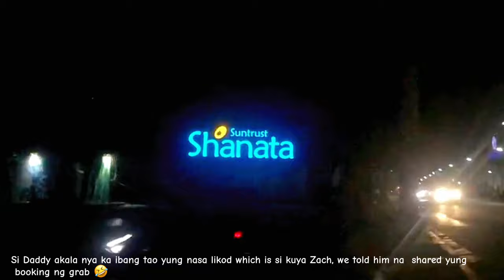Surprise Celebration for Daddy Ry's Birthday [Special Vlog❤️]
Hi mga katoto! Good morning, kindly share this video and please like and subscribe to my channel and don't forget to click the bell notification so you will be updated to my latest video! Abangan ang susunod na video na aking i uupload. Pasensya na at ngayon lang ulit nakapag upload si Daddy Ry dahil masyadong busy sa work. Maraming salamat ulit mga katoto!

FB: Nancy Midel Gomez (Unit Owner)

📌Located at SunTrust shanata novaliches sangandaan talipapa novaliches quirino highway Quezon City

With:
✨100mbps WiFi
✨With terrace
✨Microwave
✨Two door Refrigerator
✨Electric kettle
✨Rice cooker
✨Induction cooker
✨Complete cooking set and utensils
✨Hot and cold shower
✨55 inches Smart tv in living room/sala
✨42 inches Smart TV in Master ✨bedroom
✨Bluetooth karaoke speaker
✨Netflix streaming
✨2 bedroom
✨king Size bed
❤️2floor loft

💕4 pax free pool access
💕Amenities:
✨Swimming pool
✨Basketball court
✨Fitness Gym
✨Childrens Playground
✨Leisure walking and jogging inside the area
✨Pay parking available
✨Peaceful and harmonious ambience